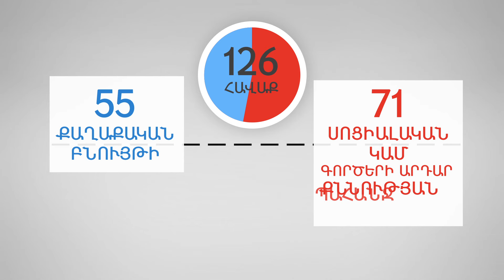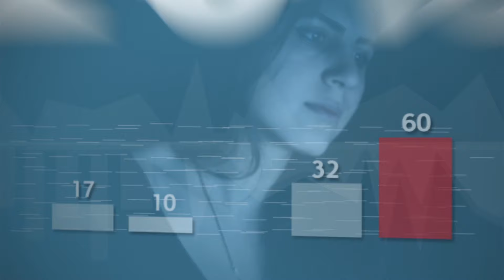Խաղաղ հավաքներ՝ ոստիկանական մահակի տակ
Երևանում, Գյումրիում և Վանաձորում 2015 թ. հուլիսի 6-ից մինչև 2016 թ. հունիսի 30-ը  կայացել է 126 հավաք, որոնցից 55-ը ունեցել է քաղաքական բնույթ, իսկ մյուսները եղել են սոցիալական կամ գործերի արդար քննության պահանջով։ Ոստիկանները ներկա չեն եղել դիտարկված հավաքներից միայն երկուսին: Բազմաթիվ խաղաղ հավաքների ընթացքում ոստիկանների թիվը եղել է անհամաչափ մեծ, իսկ դիտարկված հավաքներից 20-ի դեպքում ոստիկաններն ավելի շատ են եղել, քան հավաքի մասնակիցները։